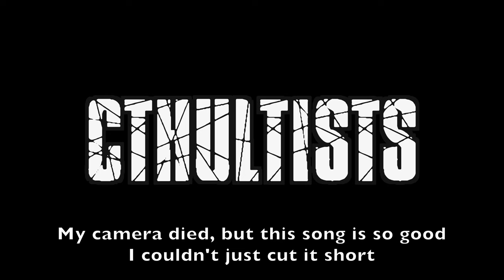Cthultists - August 1st, 2024 [Multi-Track Audio] 4k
Cthultists - August 1st, 2024 [Multi-Track Audio] live at ace of cups in Columbus, Ohio